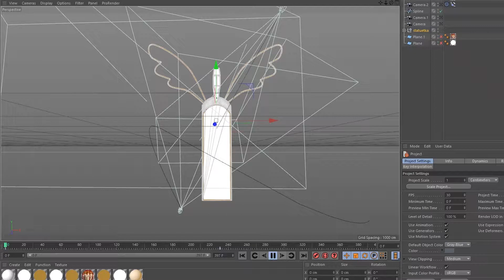Ambasador Wschodu 2018 BTS